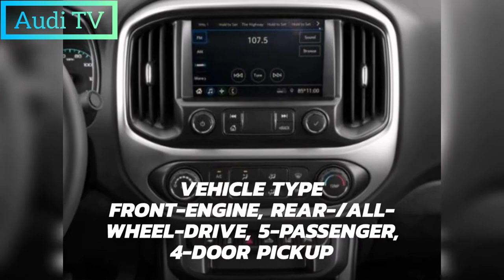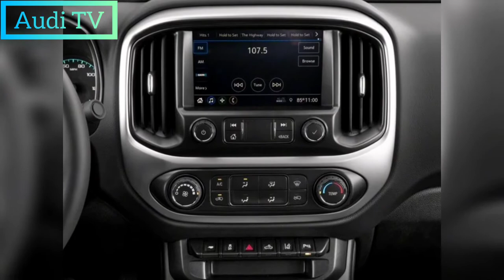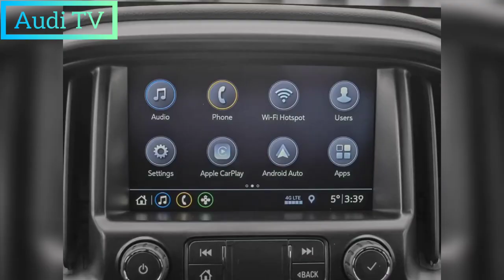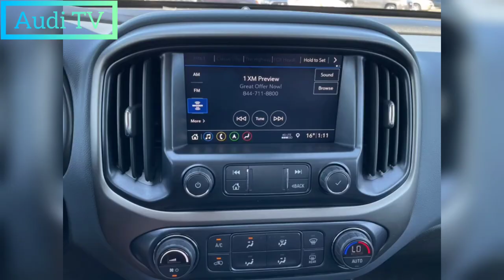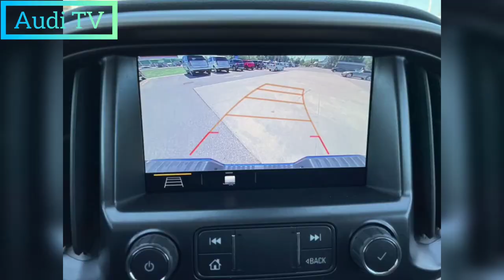2022 Chevrolet Colorado Review, Exterior, Interior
2022 Chevrolet Colorado Review, Exterior, Interior, Trims and Specs, 2022 Chevrolet Colorado presentation satisfies buyers who want the versatility of a traditional pickup truck without the compromise of a full-size truck. While the semi-mounted Chevy Silverado 1500 offers a family seat with a family seat and higher towing capability, the Mid-Size Colorado is easier to maneuver and still boasts a notable 7,700-pound maximum towing rating. Despite its raw base engine, the available 308-HP V-6 is responsive and snappy, and the diesel option is fuel-efficient and hard-hitting, making a hefty 369-pound-feet. Chevy's oil mill isn't the same as the gladiator's diesel jeep, but the bow tie is better to ride and matches the jeep's ruggedness with the extremely capable ZR2 model. The 2022 Colorado's comprehensive position and the Colorado's reliable infotainment system make up for with driver-assistance tech and its cheap cab, but those shortcomings should be less offensive for anyone looking for a more conventional truck experience.
colorado springs homes for sale